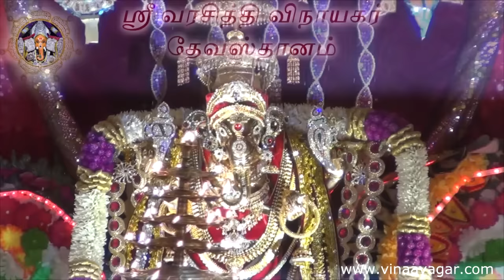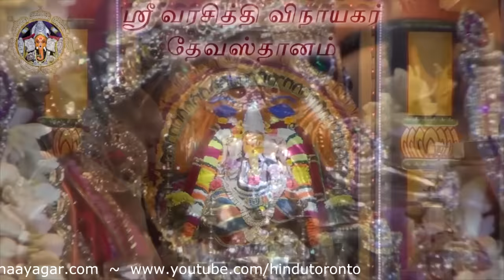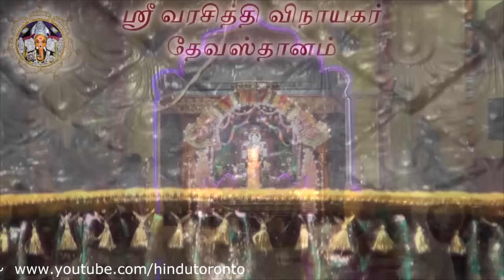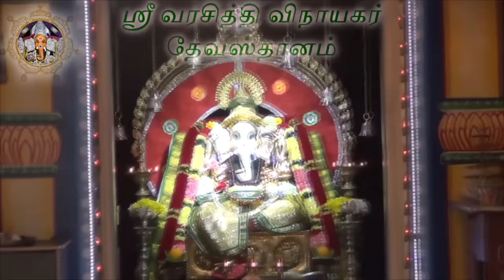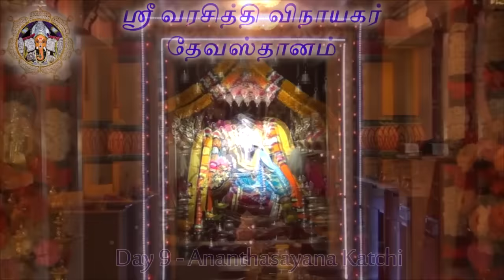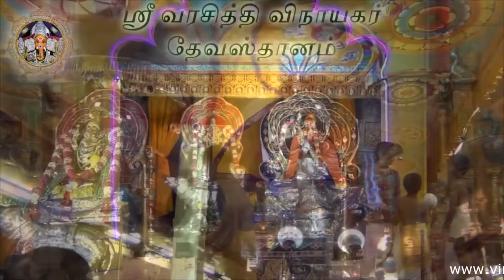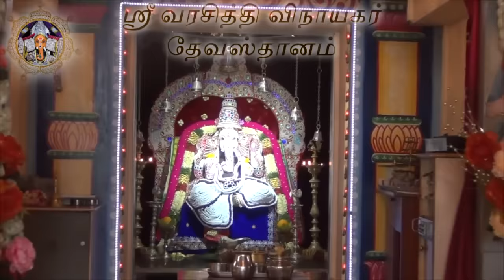Om Karpaga Natha Namo Namo - Vinaayagar Manthram Song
Om Katpaga Natha Namo Namo - Vinaayagar Song
Featuring the 2014 Brahmotsavam of Sri Varasiththi Vinaayagar Devasthanam, Toronto, Canada